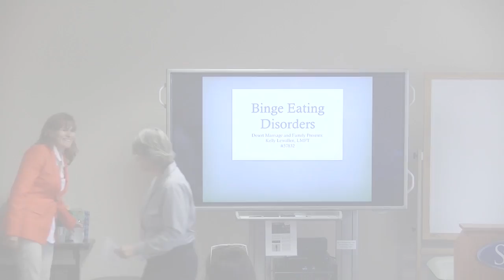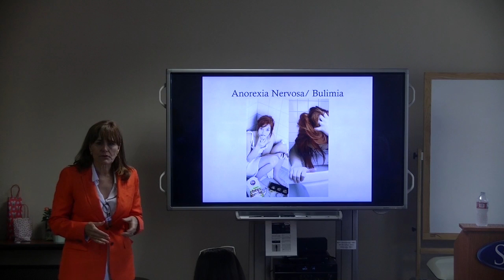Binge Eating Disorder Presentation Kelly Lew, LMFT